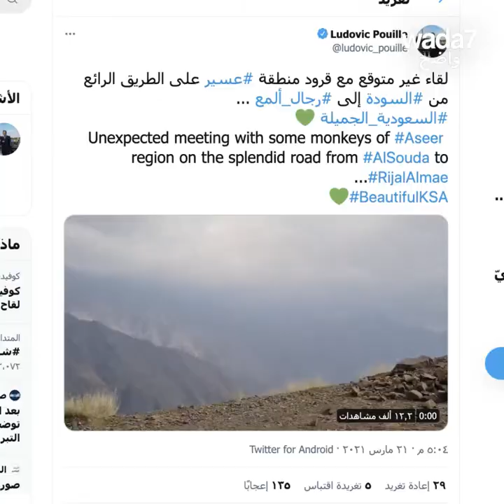Les diplomates, nouveaux touristes en Arabie Saoudite ? 🇸🇦